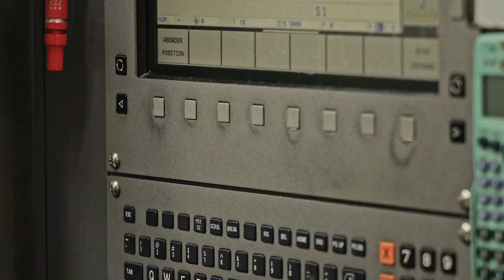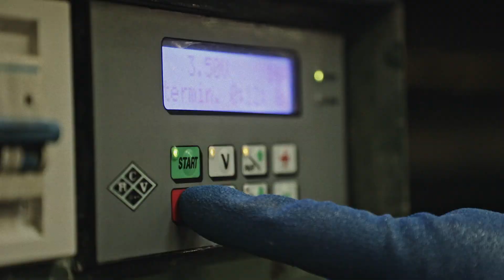Waterworks | Celebrating 10 Years of R.W. Atlas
Waterworks is celebrating 10 years since the collaboration with design team Roman and Williams and the launch of R.W. Atlas.

Referencing elements from the past — fire engine valves, Leica camera lenses and early mechanical design — the beauty of utility is expressed as a singularly impressive collection, finding balance between intense scale and honest materiality.

Above all else, R.W. Atlas is meant to last. True to the brands behind it, the collection is an ode to craftsmanship and discernment, lyrically gracing spaces with quiet power.